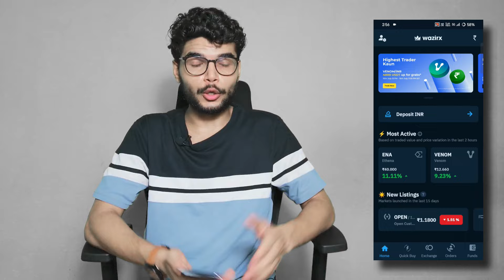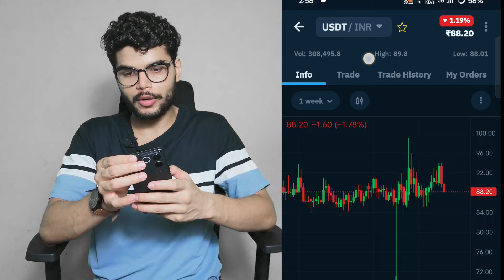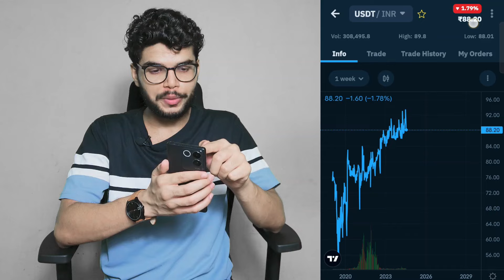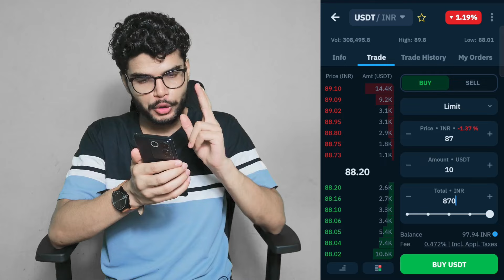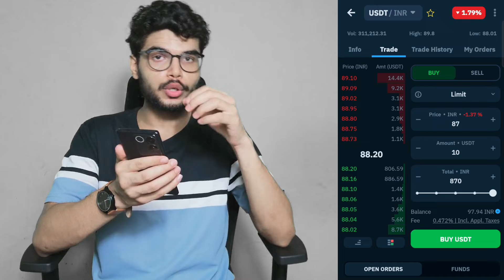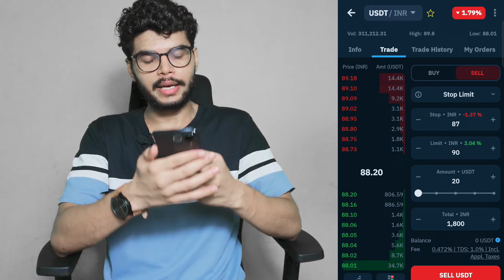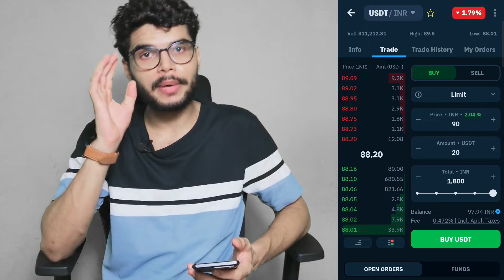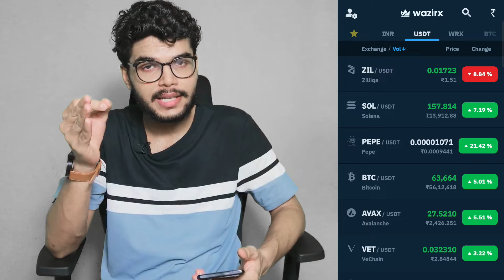How to Trade in WazirX | WazirX Trading Tutorial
Original Apps Link
CoinDCX
Hello dosto,
In this video we are going to talk about wazirx trading. We will see a complete WazirX trading tutorial.